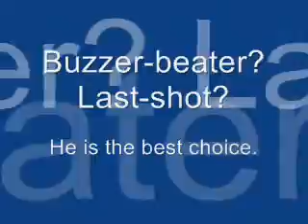學林特輯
三分準準準